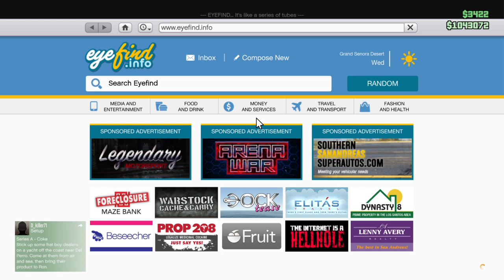Grand Theft Auto V_20190528212017